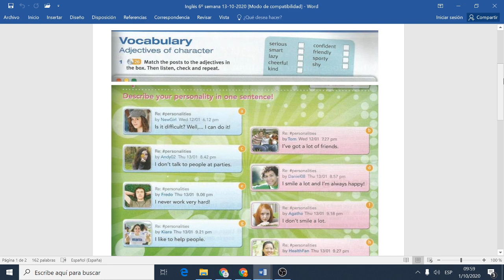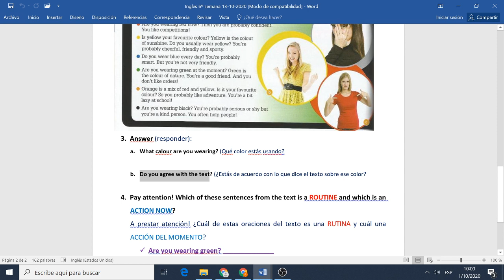Plan de Continuidad Pedagógica - 6° grado - Inglés - Semana del 13/10 al 16/10